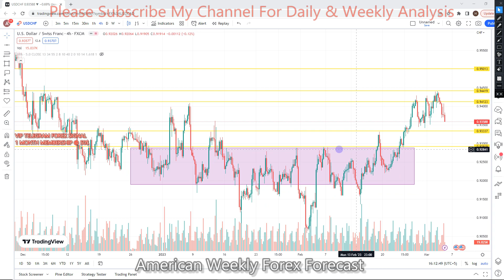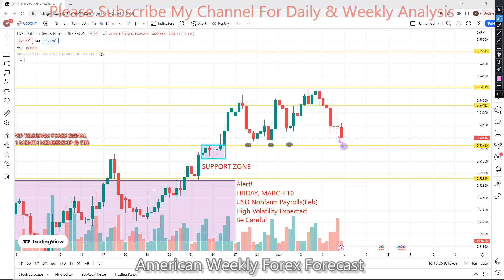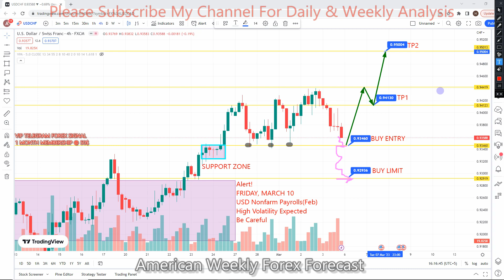USDCHF 06 TO 10 Mar 2023 American Weekly Forex Forecast